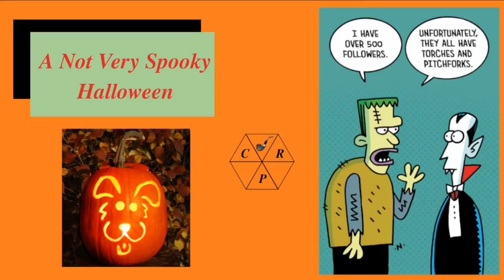A Not Very Spooky Halloween Weekend Chat 23 October 2022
Releasing the Halloween pipe from the crypt and talking about the gateway to the holiday season.  I also give an update on my dad and a shop update including the restoration of a really cool plane.